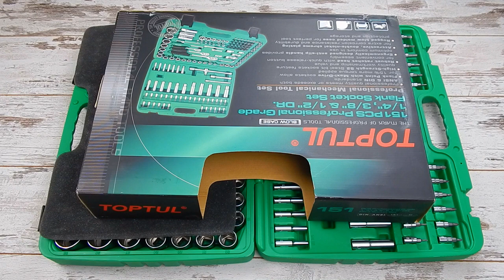🔴 Набор инструментов Toptul GCAI151R обзор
Набор инструмента для авто Toptul GCAI151R это новинка компании Топтул. Один из самых богатых наборов универсального инструмента по комплектации. Содержит 151 предмет: три трещотки, стандартные и высокие головки, огромное количество бит и насадок, 3 свечные головки. Но главное преимущество набора это пожизненная гарантия и отличное качество инструмента. Материал хром ванадиевая сталь. Производство - Тайвань.